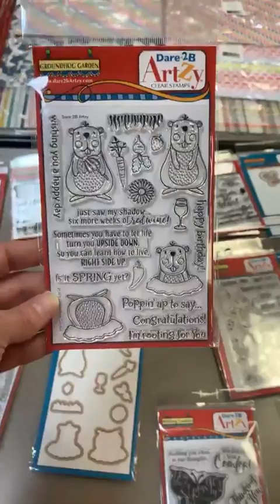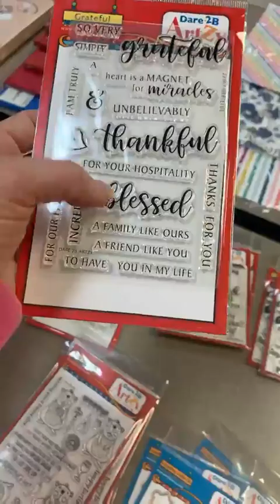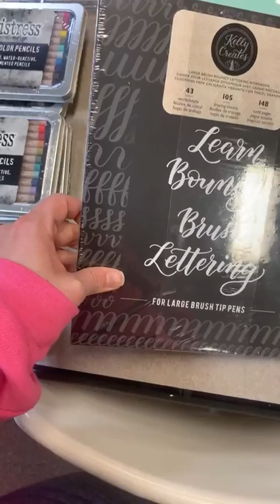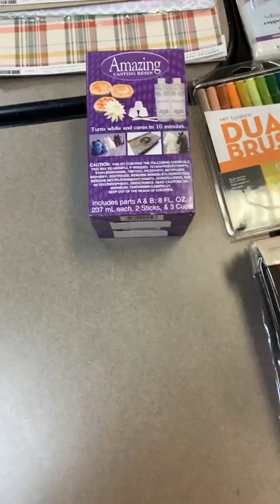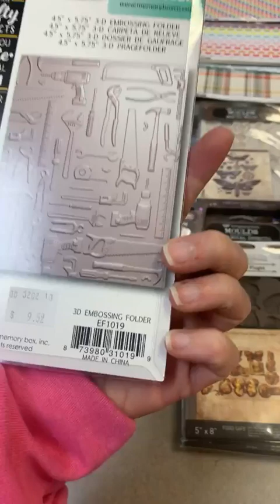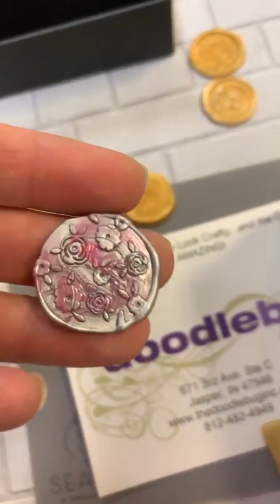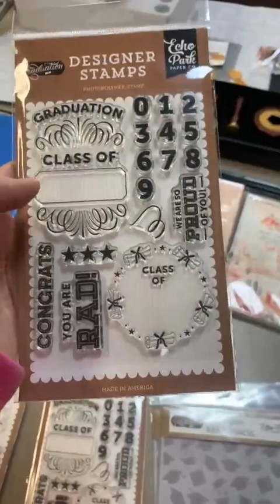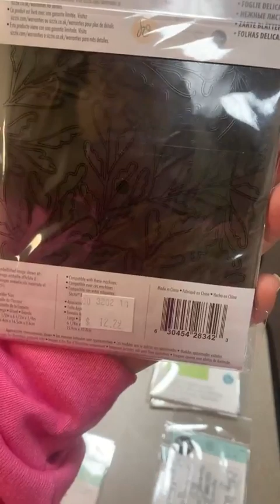1/11/23 What’s New?! Dare 2B Artzy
What we got in New at The Doodlebug! Loving all the things we got from Dare 2B Artzy!
Want to shop what we have from Dare 2B Artsy?